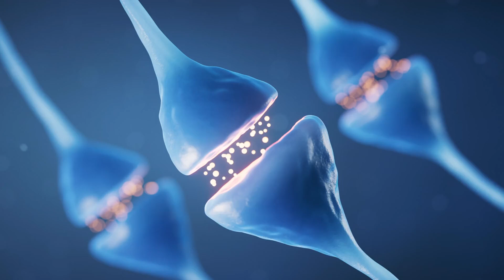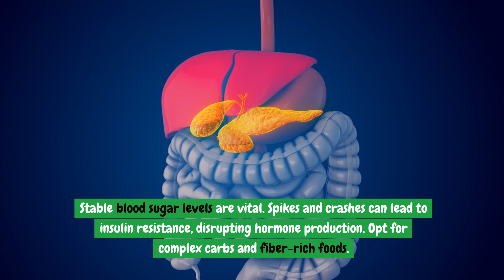The Role of Nutrition in Hormonal balance and Women's Health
Nutrition plays a vital role in maintaining hormonal balance, which is crucial for overall women's health. Hormones are chemical messengers that regulate many bodily functions, including metabolism, mood, reproductive health, and energy levels. An imbalance in hormones can lead to various health issues such as menstrual irregularities, infertility, mood swings, and long-term conditions like polycystic ovary syndrome (PCOS) and osteoporosis. Here’s how nutrition impacts hormonal balance and women’s health:

1. Macronutrients and Hormone Production
Proteins: Essential amino acids from protein are crucial for the production of hormones like insulin and growth hormones. Lean meats, fish, eggs, and legumes provide these building blocks.
Fats: Healthy fats, particularly omega-3 and omega-6 fatty acids, are vital for the production of steroid hormones like estrogen, progesterone, and testosterone. Sources include fatty fish, flaxseeds, walnuts, and avocados.
Carbohydrates: Carbohydrates influence insulin levels. Balanced intake of low glycemic index carbs helps maintain stable blood sugar levels, which is essential for hormonal balance. Whole grains, fruits, and vegetables are good sources.
2. Micronutrients and Hormonal Function
Vitamins:
Vitamin D: Plays a role in calcium metabolism and influences reproductive hormones. Deficiency is linked to issues like PCOS and infertility.
B Vitamins: Particularly B6, B9 (folate), and B12 are crucial for methylation processes that regulate estrogen levels.
Vitamin E: An antioxidant that helps in managing PMS symptoms and supports reproductive health.
Minerals:
Magnesium: Supports the adrenal glands, which produce stress hormones, and helps regulate cortisol and insulin.
Zinc: Important for ovulation and regulating the menstrual cycle. It's also essential for thyroid hormone production.
Iron: Critical for healthy blood flow and energy levels, particularly during menstruation.
3. Impact on Specific Hormonal Conditions
Polycystic Ovary Syndrome (PCOS): Diets high in refined carbohydrates can exacerbate insulin resistance, a common feature of PCOS. A balanced diet rich in fiber, lean proteins, and healthy fats can improve insulin sensitivity and regulate menstrual cycles.
Thyroid Health: Iodine, selenium, and zinc are important for thyroid hormone production. Both hyperthyroidism and hypothyroidism can be managed better with adequate intake of these nutrients.
Menopause: Phytoestrogens found in soy products can help alleviate menopausal symptoms by mimicking estrogen. Calcium and vitamin D are crucial for preventing osteoporosis.
4. Gut Health and Hormonal Balance
Probiotics: A healthy gut microbiome is linked to improved estrogen metabolism. Fermented foods like yogurt, kefir, sauerkraut, and kombucha support gut health.
Fiber: High-fiber foods help with the excretion of excess estrogen from the body, reducing the risk of estrogen-dominant conditions like endometriosis and certain cancers.
5. Lifestyle Factors
Stress and Cortisol: Chronic stress elevates cortisol levels, which can disrupt the balance of other hormones like insulin, estrogen, and progesterone. Nutrients like vitamin C, magnesium, and omega-3s help manage stress.
Sleep and Melatonin: Proper sleep regulates melatonin production, which in turn influences reproductive hormones. Foods rich in tryptophan (like turkey and nuts) can support melatonin production.
6. Practical Dietary Tips
Balanced Meals: Aim for balanced meals with a mix of protein, healthy fats, and complex carbohydrates to maintain stable blood sugar levels.
Avoiding Processed Foods: Minimize intake of processed foods, sugar, and trans fats, as they can disrupt hormonal balance.
Hydration: Adequate water intake is essential for all bodily functions, including hormone transportation and detoxification processes.
7. Personalized Nutrition
Individual Needs: Each woman’s hormonal needs can be different depending on age, lifestyle, and health conditions. A personalized nutrition plan, possibly guided by a healthcare provider or nutritionist, can be essential for addressing specific hormonal issues.
By understanding and applying these nutritional principles, women can support their hormonal health, leading to better energy levels, mood stability, reproductive health, and overall well-being.